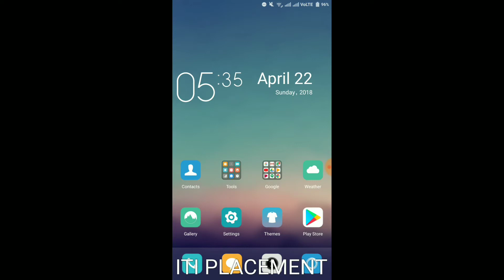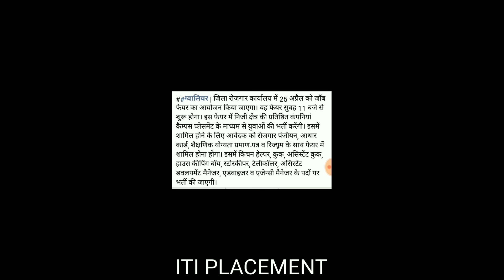ITI JOB GWALIOR